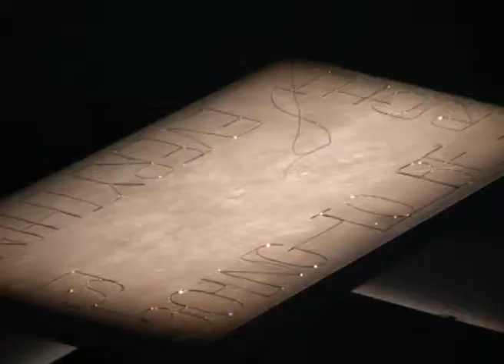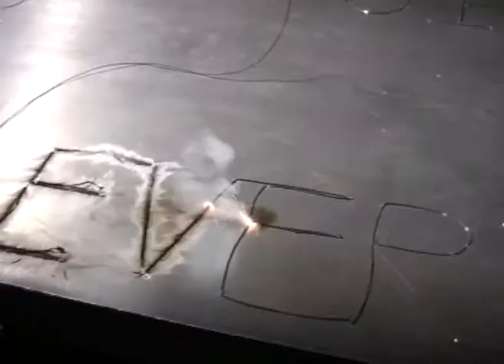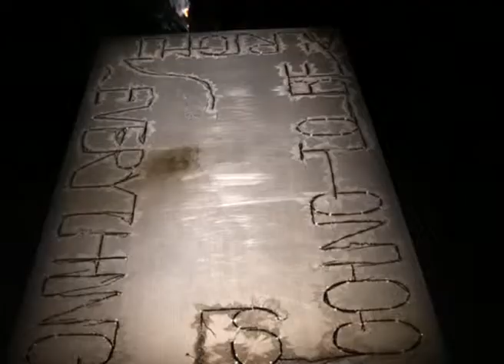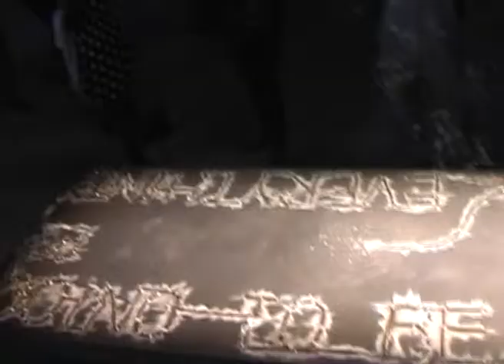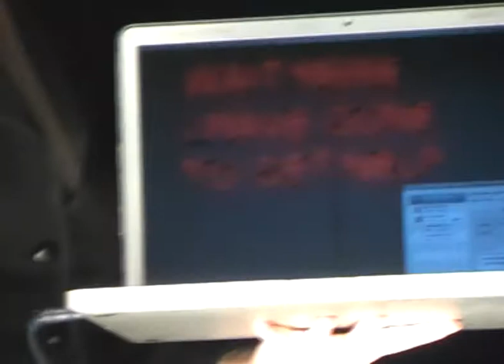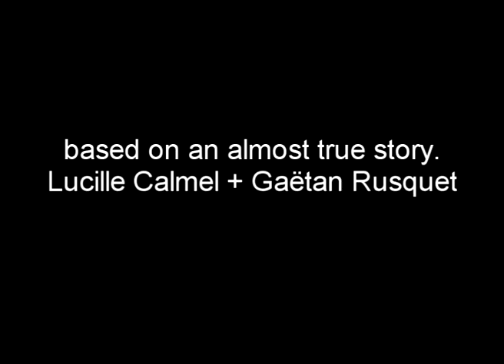based on an almost true story.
Lucille Calmel + Gaëtan Rusquet
Performance at the European festival Trouble#9 - Halles de Schaerbeek, Brussels, April 2013

With Leen van Dommelen, Lune Leoty, Kevin Senant, Valentine Siboni
Leïla Bounoua, stage design assistant
Lucille Calmel's costume by Mademoiselle Jean and hair design by Pascal Mouri

Artists solicited by Les Halles / A Space For Live Art / « Crisis? What crisis? »
With the support of the Culture Programme of the European Union
With the support of the Arts & Sciences Research Laboratory (LARAS -- ISIB)

Video: Jean-François Blanquet

Thanks: A Space For Live Art- LARAS- Halles de Schaerbeek and Trouble festival's teams, Antoine Pickels, Boris Dambly, Christophe Galent, Fernand van Bever, Emmanuelle Nizou, Gwendoline Robin, Jean Biche, Jean-François Blanquet & Julien Bibard, Julien Dubourg, Pénélope Michel et Nicolas Devos, Pierre Marc Michel, Rudi Giot, Yann Stroobant...